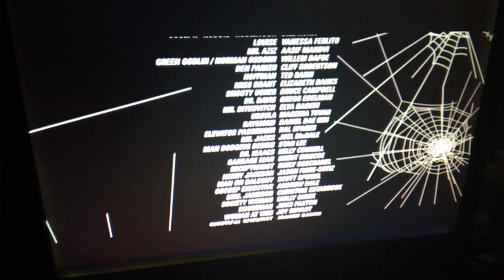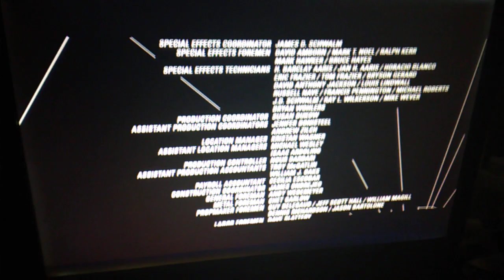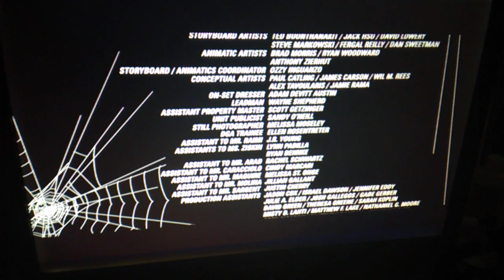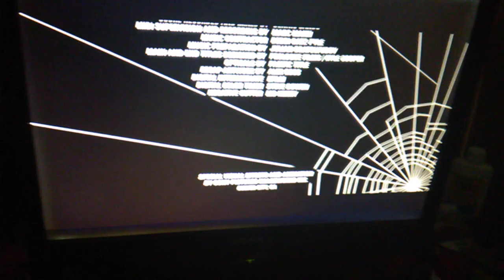SpiderMan 2 Ending